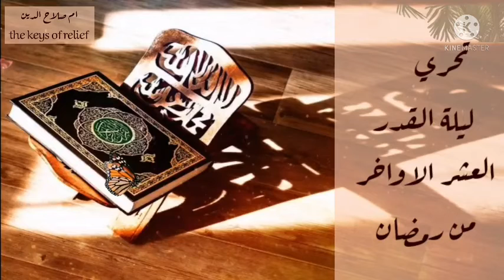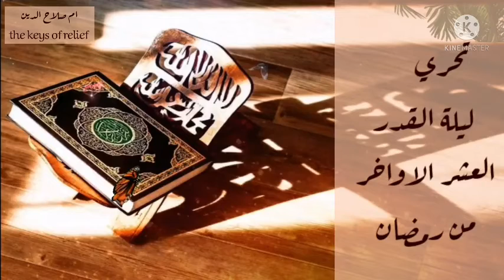تحري ليلة القدر (العشر الأواخر من رمضان ) حذاري ان تضيعي الفرصة